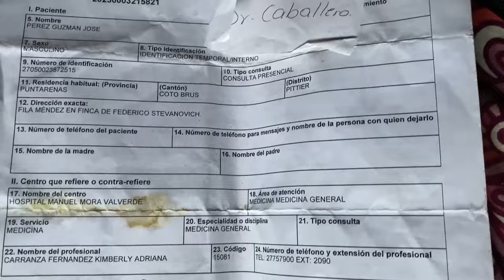Hombre con lupus y otras enfermedades cuida a su padre adulto mayor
Un hombre que tiene varias enfermedades entre ellas el lupus, cuida a su padre que también está muy enfermo. Ambos viven en condiciones muy precarias.
Si usted puede ayudarles, puede hacerlo al sinpe: 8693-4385